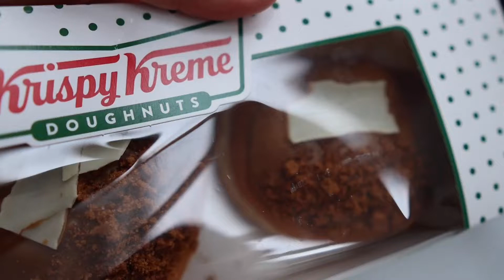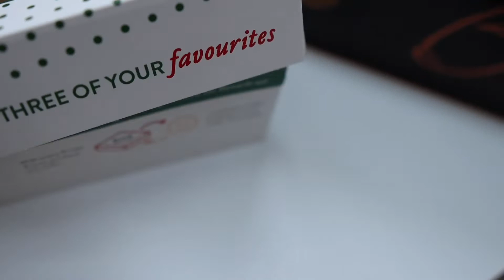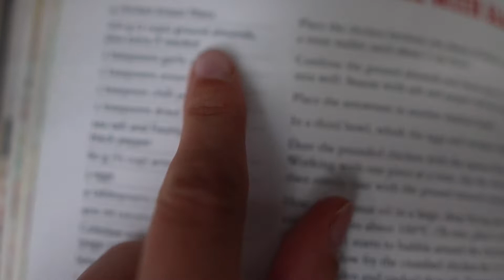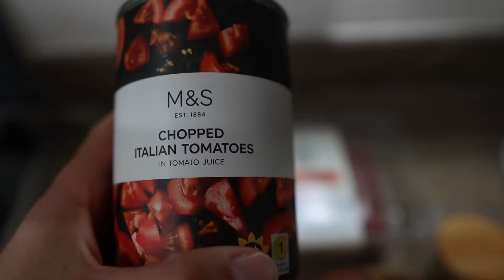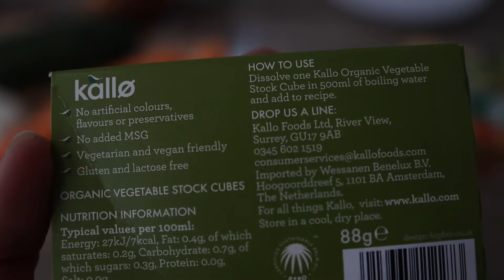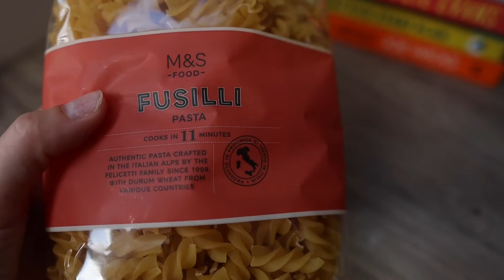Dzien Mamy w UK 2022